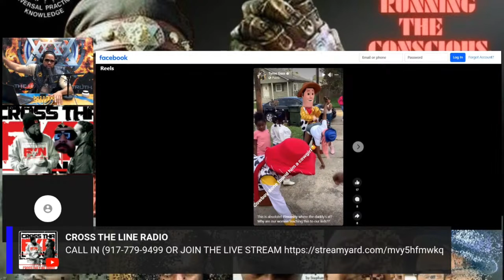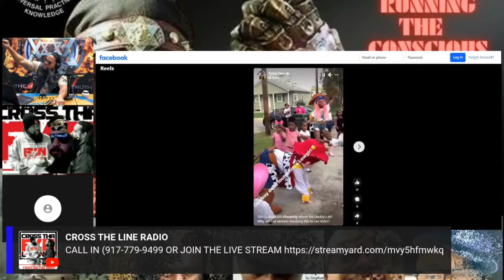Black Man Challenges Captain Tazaryach on Correcting The Black Woman & Acts Overly Emotional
Welcome to Captain Tazaryach Podcast
Here we have interviews, shorts, battles and discussions on various topics
If you want to be a guest